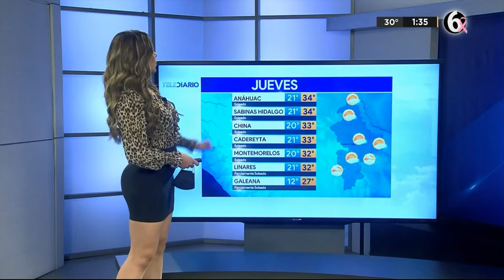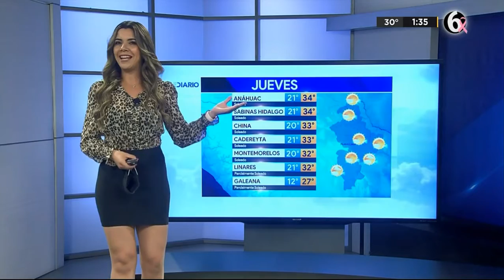Marilú Kaufman 22 10 2020